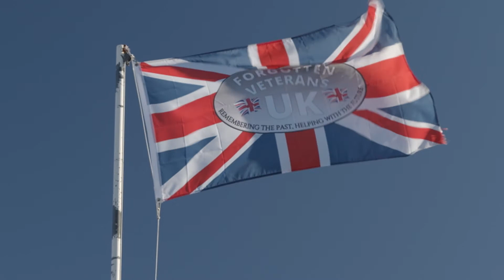A Weekend with Forgotten Veterans UK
Spent a weekend with the Forgotten Veterans UK experiencing life at their BASHA camp and learning from the veterans how the charity helps them.